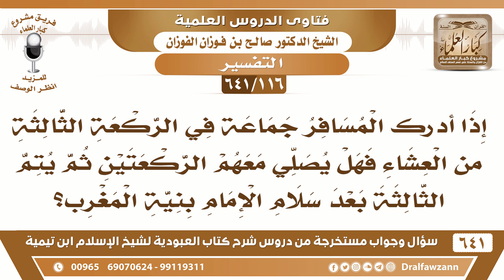[116 /641] إذا أراد المسافر يصلي المغرب فأدرك جماعة في الركعة الثالثة من العشاء..!الشيخ صالح الفوزان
[116 /641] السؤال: إذا أدرك المسافر جماعة في الركعة الثالثة من العشاء فهل يصلي معهم الركعتين ثم يتم الثالثة بعد سلام الإمام بنية المغرب؟
 الجواب: هذا محل إشكال، يصلي المغرب مع من هم مثله في السفر، ثم يدخلون مع الإمام في صلاة العشاء.
السيرة الذاتية :
للاشتراك في قناة الشيخ صالح الفوزان
أسئلة وأجوبة من شرح كتاب العبودية ( 641 ) مقطع

للاستفسار والإقتراحات والدعم
رئيس الفريق
لمشروع كبار العلماء